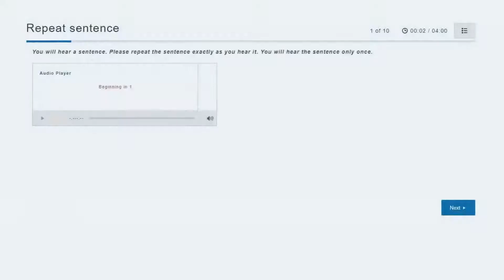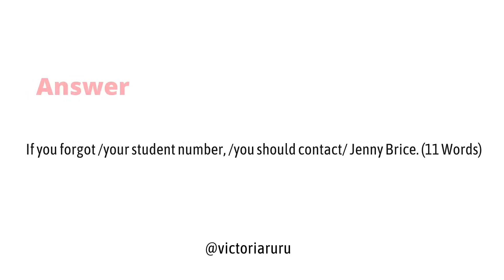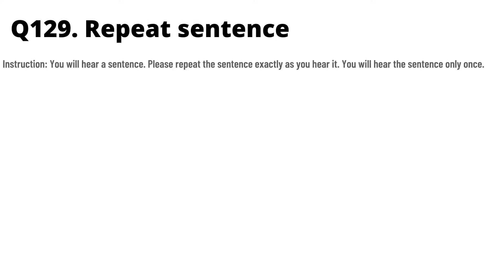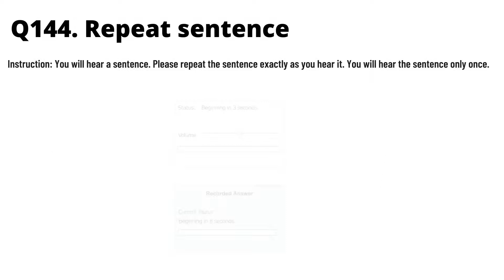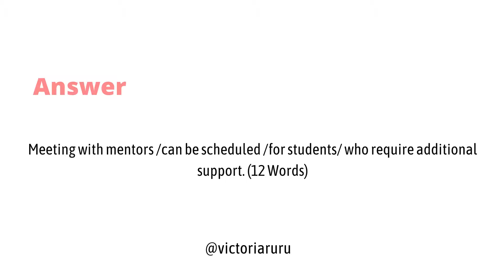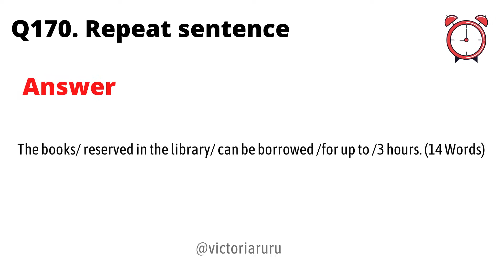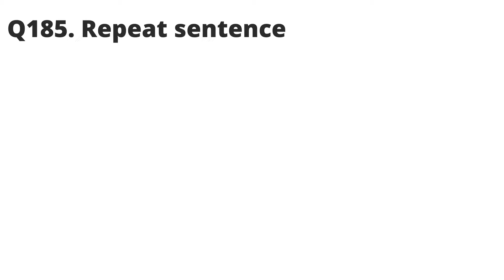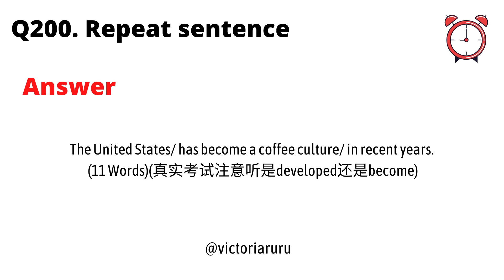RS全套机经100句一集第2期（101-200）